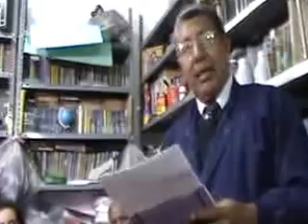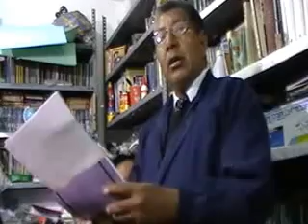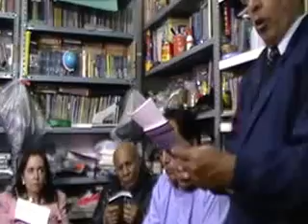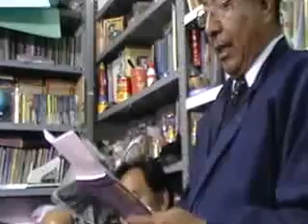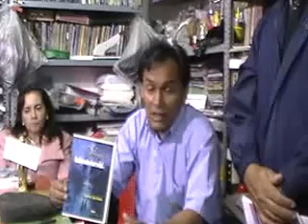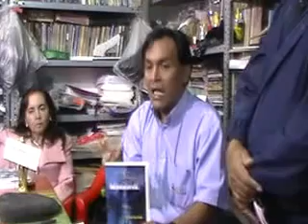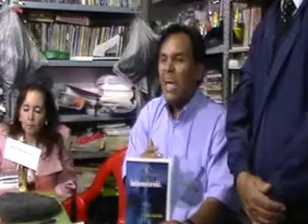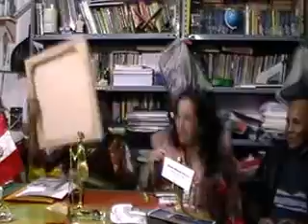LibrosSentimientos Alba Luz Uribe En torno a tu mirada Gloria Sánchez Dos historias Percy Rojas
CONGLOMERADO CULTURAL - PRESENTÓ TRES LIBROS INTERNACIONALES
1.- Sentimientos (Poemario) -- Alba Luz Uribe Alvarado (Colombia).
2.- En tornos a tu mirada (Poemario) - Gloria Inés Sánchez Duque ¬ (Colombia).
3.- Dos historias... cuando lo sueños se hacen realidad (Poemario) -- Nolish Percy Rojas Palomino. (Perú).

DÍA: 19 de junio
LUGAR: Sede de coordinaciones de Conglomerado Cultural- Calle Lambayeque Nº 1039-Lambayeque (A un costado del Museo Tumbas reales del señor de Sipán".

Cena en honor a ilustres invitados.

(Toda la presentación está colgada en el youtube).

Nicolás Hidrogo Navarro.
Coordinador General de Conglomerado Cultural.